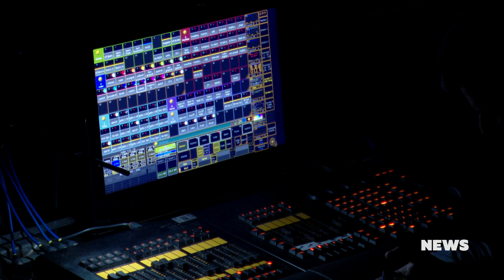CMC NEWS 15.9.2023. - Željko Bebek, Vasil Hadžimanov, JazzHR, „Moja domovina”, Ivo Jurić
1. Legendarni Željko Bebek najavio koncert u Londonu
2. Vasil Hadžimanov band predstavlja novi studijski album „Keyf”
3. Bliži se JazzHR Festival – Fall edition
4. Dan Hrvatske ratne mornarice u znaku svečanog koncerta u Splitu
5. Na današnji dan prije 32 godine emitirana „Moja domovina”
6. Ivo Jurić predstavlja novi spot „Neobičan par”